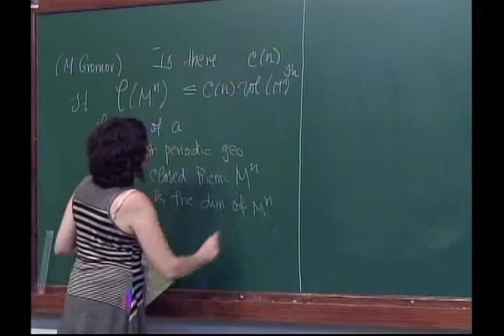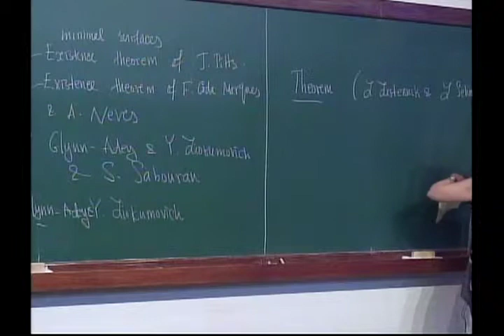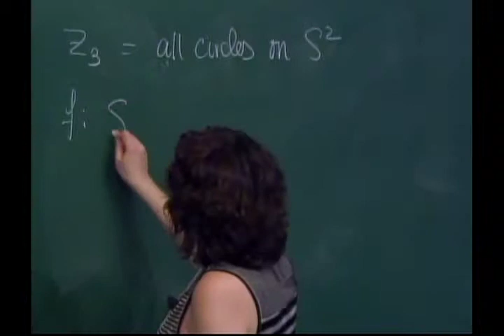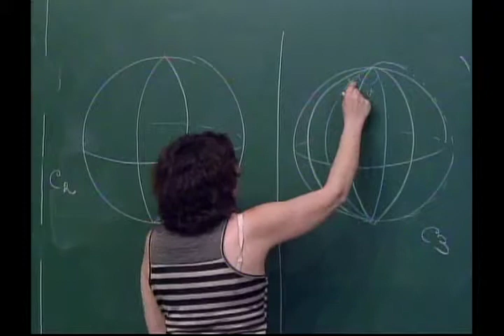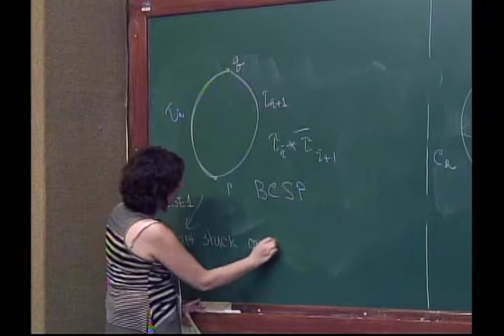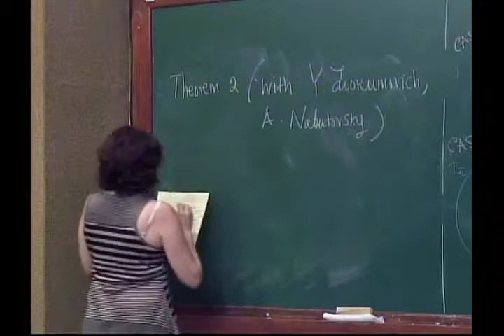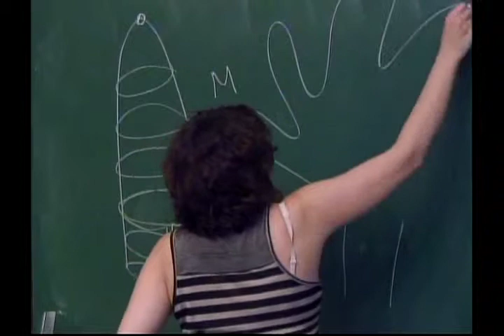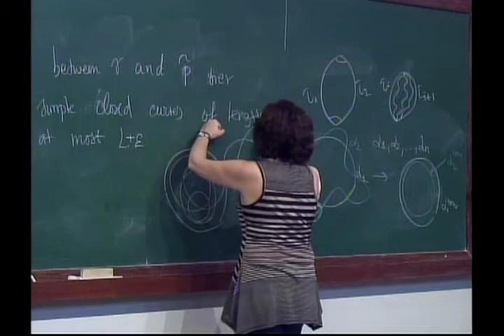Regina Rotman - Quantitative homotopy theory and the lengths of geodesics on Riemannian manifolds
Hyperbolic Geometry and Minimal Surfaces

Regina Rotman (Toronto)
Title: Quantitative homotopy theory and the lengths of geodesics on Riemannian manifolds Abstract: Let M be a closed Riemannian manifold. There are numerous results that establish the existence of various minimal objects on M, such as periodic geodesics, minimal surfaces, or geodesic nets. We will present some effective versions of these existence theorems.

For example, we will present diameter upper bounds for the lengths of three shortest simple periodic geodesics on a Riemannian 2-sphere, which can be interpreted as an effective version of the existence theorem of Lusternik and Schnirelmann. (Joint with Y. Liokumovich and A. Nabutovsky).
Finding upper bounds for the size of smallest stationary objects is closely related with construction of "optimal" homotopies. We will show that if M is a closed surface of diameter d (with or without boundary), then any simple closed curve on M that can be contracted to a point over free loops of length less than L, can be contracted over based loops of length at most 3L+2d. (Joint with G. Chambers).